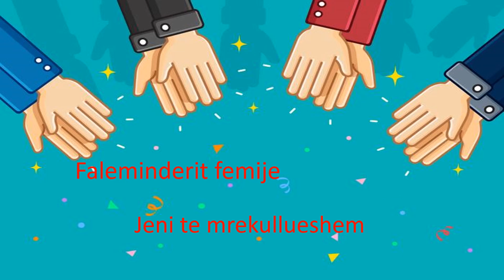Mbledhja e numrave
Të gjitha videot janë realizuar nga nxënësit e gjimnazit "Loyola".
10B Qemal Qovanaj